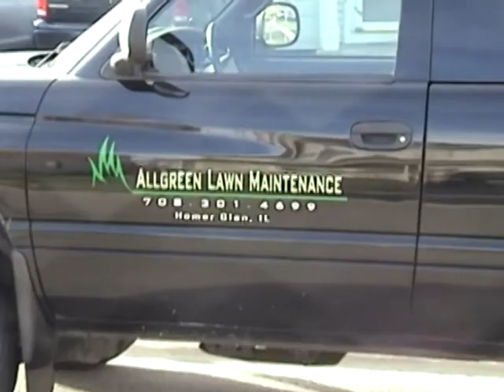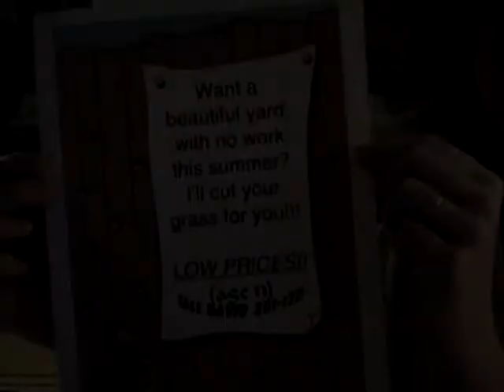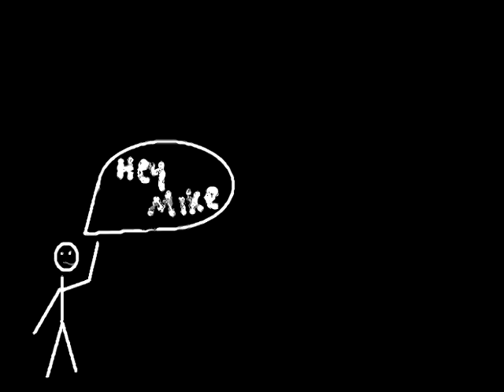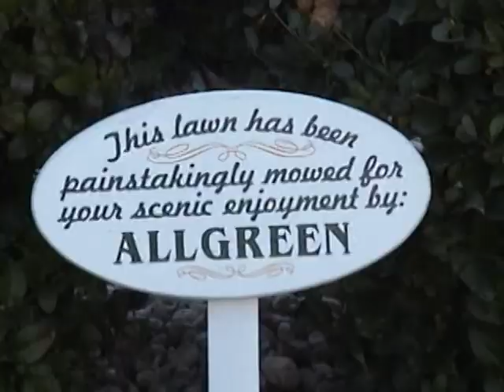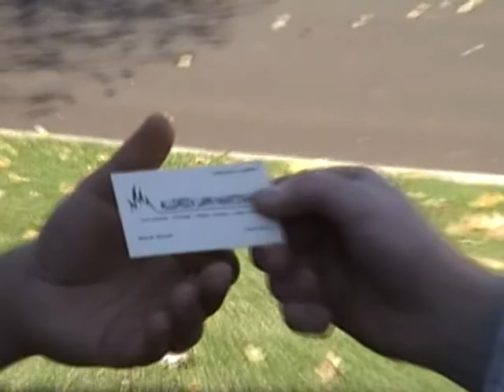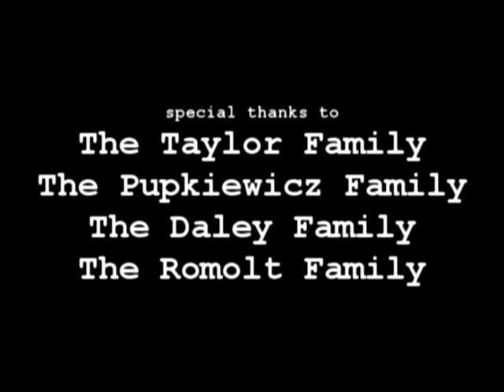Allgreen: The Birth of an Empire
Documentary on Allgreen Lawn Maintenance for a school project.  A film by James D. Whittaker.